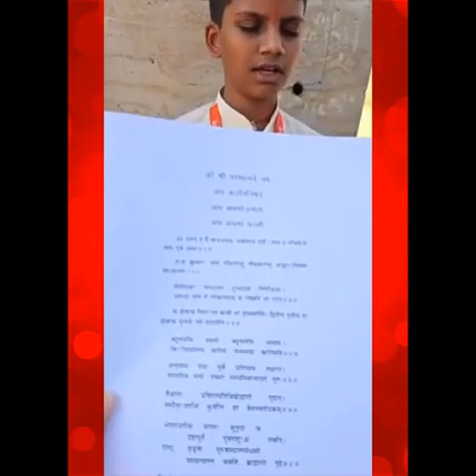Aacharya kulam vedic education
Hello Viewers,

This channel is fully devoted to educational and Motivational videos.I am fully committed to teach and explain you new things with my own experience and knowledge.
Now i here with another beautiful video with topic " Sanatan and Vedic education with Aacharya kulam". Really video is awesome.you should feel the beauty of SANATANA DHARM.

Depthtech learning academy

" Sanatan and Vedic education with Aacharya kulam"